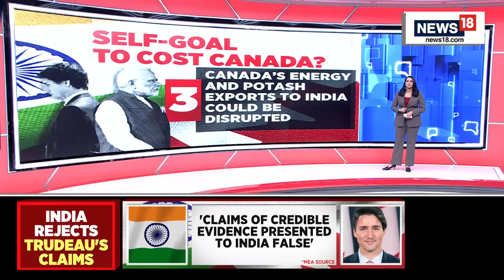India Canada Ties Plummet | Trudeau Stunt To Cost Canada? | India Canada Relations News | News18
In a sharp escalation of diplomatic row between the two countries, Canada on Monday (October 14, 2024) accused India of making a “fundamental error,” as an escalating row over the killing of a Sikh separatist on Canadian soil last year saw both countries expel each other’s Ambassadors.

n18oc_world